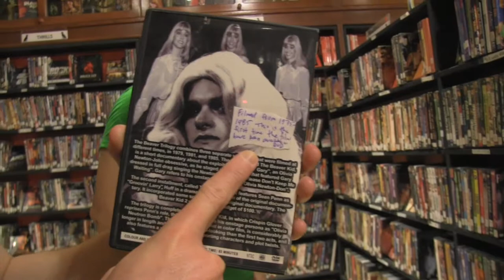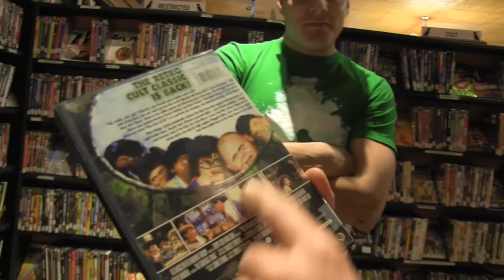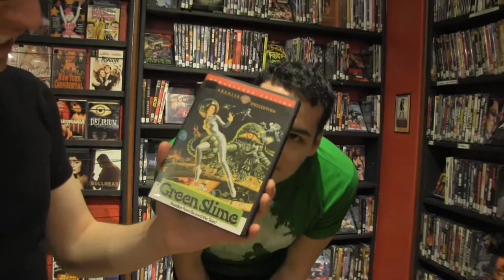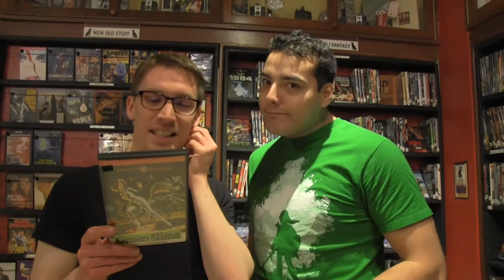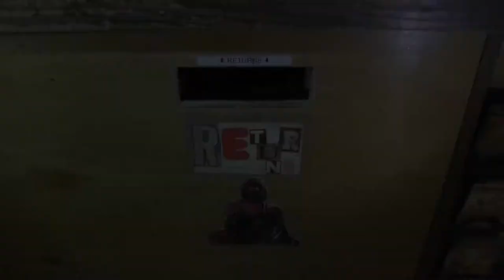Black Dog Video Review Ep 1, part 1: Picking the film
Doug and Paul discuss the nostalgic ritual that is choosing a movie from the video store, something that if you grew up in the era of Blockbuster and Rogers Video you would identify with.